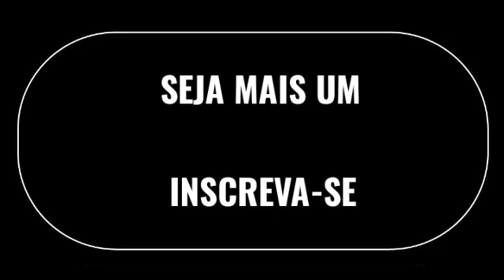MUITA ÁGUA - TREINO - HELICÓPTERO POSA NO CURADO 4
Meu canal é dos 8 aos 80

Minha vida REAL

Seja primeiro sua própria MOTIVAÇÃO 💪

DEUS e a família é tudo

Segue o plano 💪